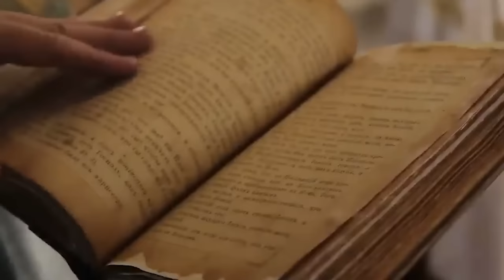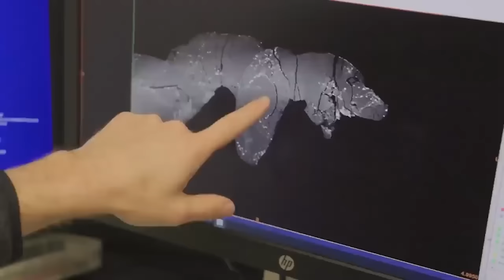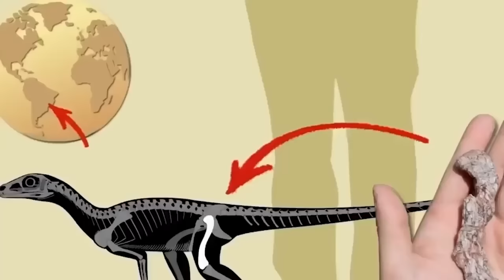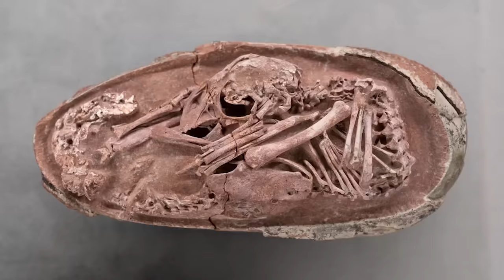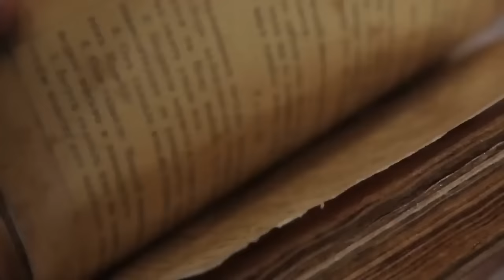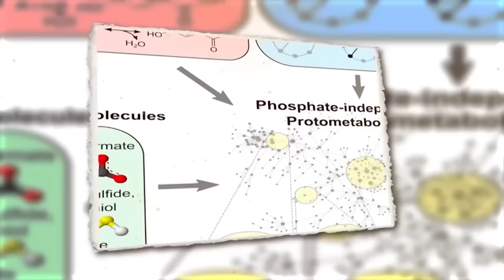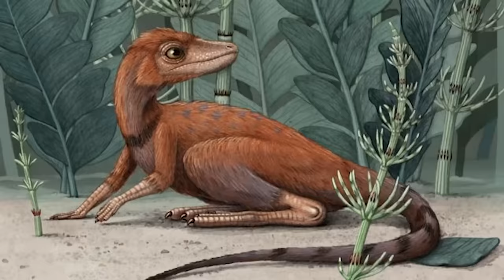20 'Impossible' Fossils That Could Completely Rewrite Human History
Here’s the thing about science. As technology and knowledge grow, we get better at better at investigating. That means that things we thought we’re totally scientifically accurate twenty years ago can be exposed as nonsense tomorrow. So much of what we think we know about humankind, and our own past, is based on fossils experts have dug up. But what if new experts dig up new fossils that shakeup what we thought we knew? Guess what? That’s already happening! History books are being re-written all around us. These are
20 impossible fossils that could completely rewrite human history!